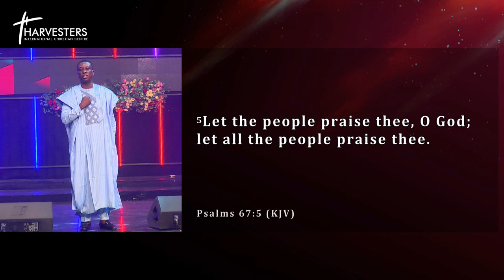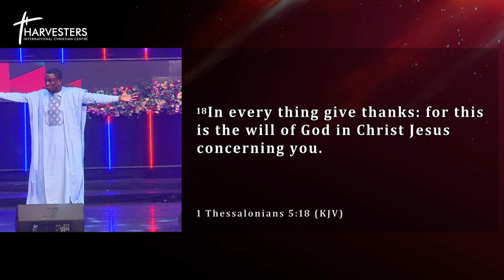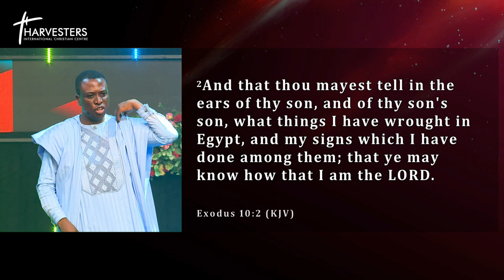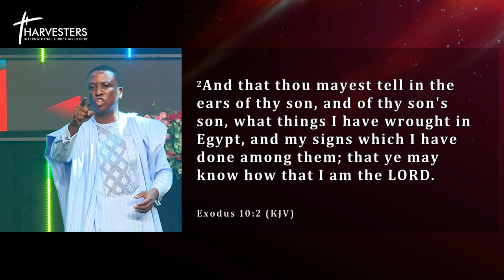Unlocking Prosperity Through Thanksgiving (Sermon Only) || Pst Bolaji Idowu || 9th July 2023